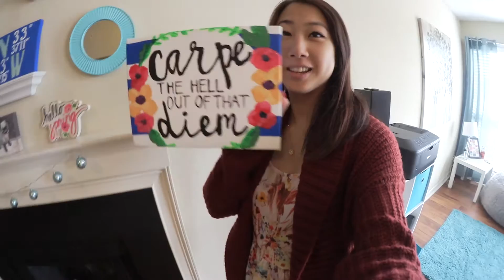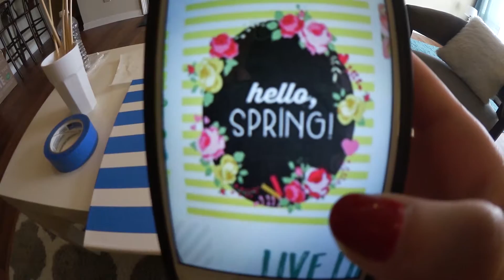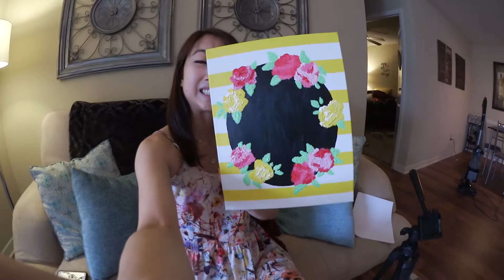Lunch w/ Parents & Painting - [Vlog 4]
ANDDD I'm back to vlogging =]
I stopped for awhile cause I was so busy with work. I'm happy to be back at it! I'll try to upload one everyday... we'll see :P

Also, I've been enjoying painting in my free time. It's so relaxing! You guys should do it!